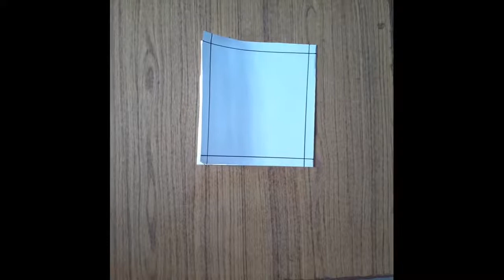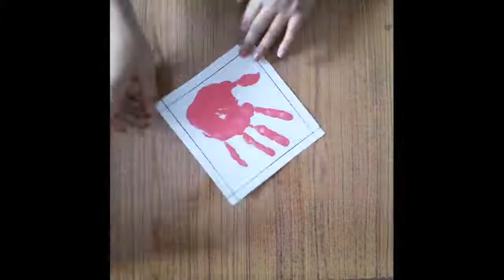ART & CRAFT (Hand Print, Teddy Bear & Fork Print) 1ST CLASS